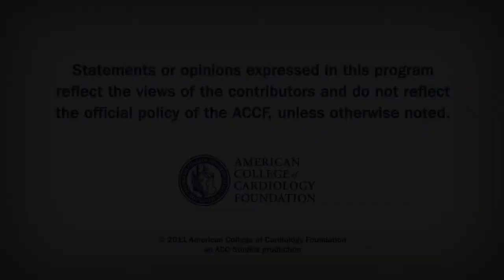Heart Minute | 2-Hr Protocol to Assess Pts With Chest Pain: The ADAPT Trial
Two Hour Protocol to Assess Pts With Chest Pain